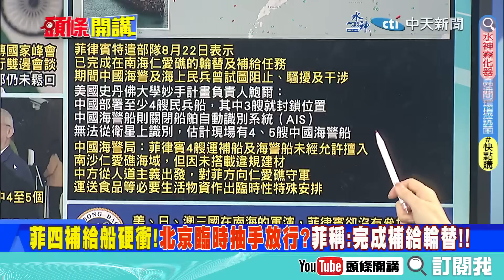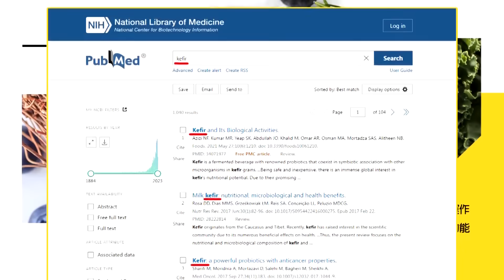【頭條開講】中國海警空城計?菲補給仁愛礁成功!真相公開大吃一驚!大輸家竟然是這三國!@頭條開講HeadlinesTalk 20230822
【LIVE頭條開講】習近平""將軍""白宮!全球颳起中立風暴!菲律賓衝出封鎖線真相大白!無法驗證的""假""訊息?商級潛艦出事了?20230822完整版@HeadlinesTalk

請鎖定《頭條開講》YouTube頻道/每週一至週五20:00-22:00